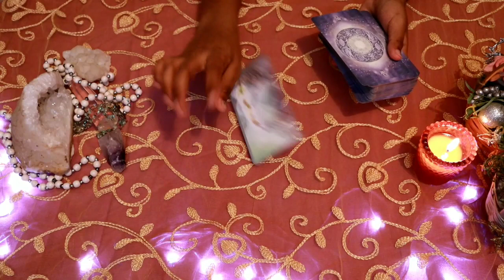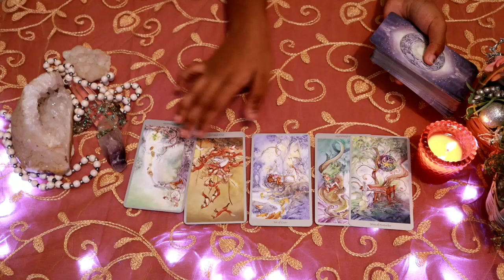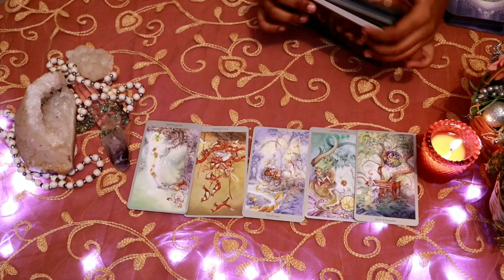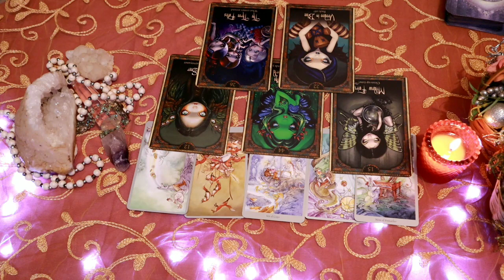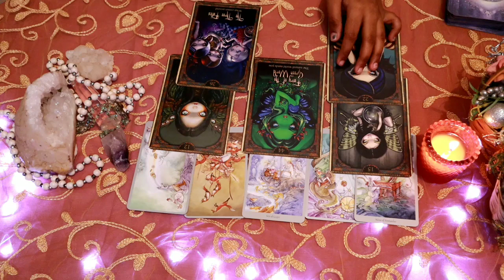Virgo daily love tarot reading 💌 MEETING YOU WAS LIKE AN ANSWER TO MY PRAYER 💌 27 FEBRUARY 2020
Hi guys !

support